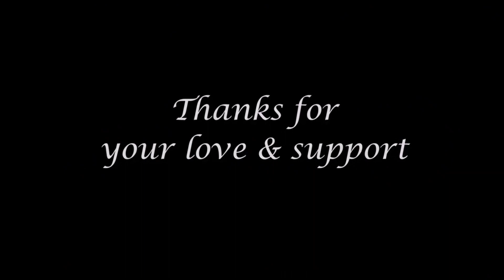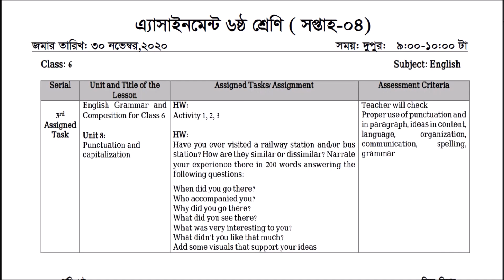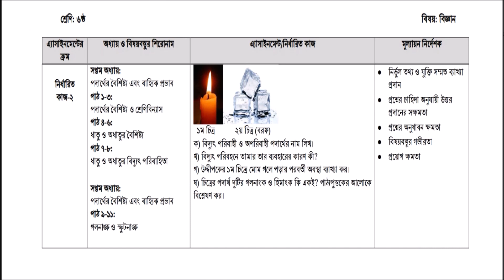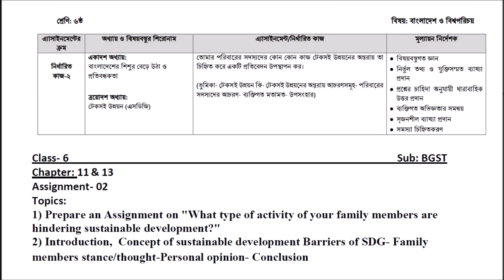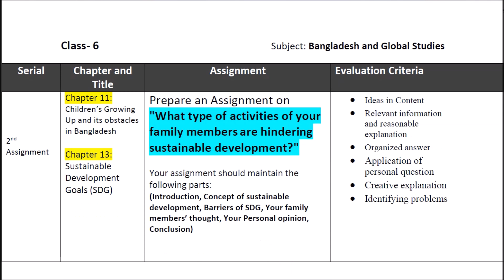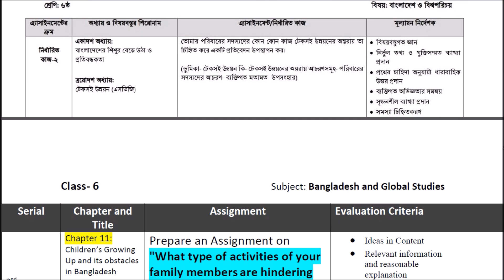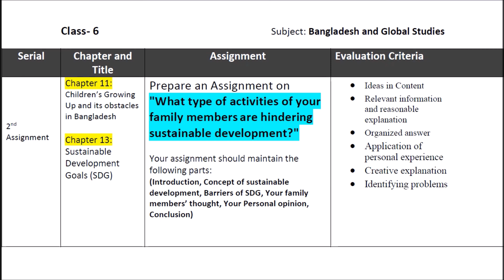Class 6 ASSIGNMENT | All Subjects | Week 4 | Bangla & English Version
Class 6  Assignment All subjects || English || Science || BGST ||
৬ষ্ঠ শ্রেণির এ্যাসাইনমেন্ট || ইংরেজি, বিজ্ঞান, বাংলাদেশ ও বিশ্বপরিচয় ।

Download the assignment from this link

Assignment English class 6
Assignment English
Assignment Science
Assignment BGST